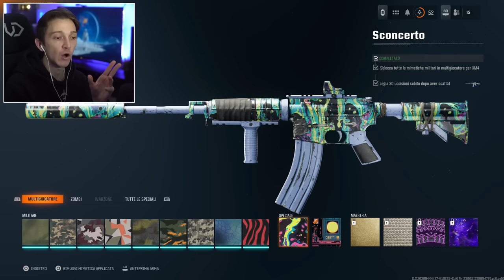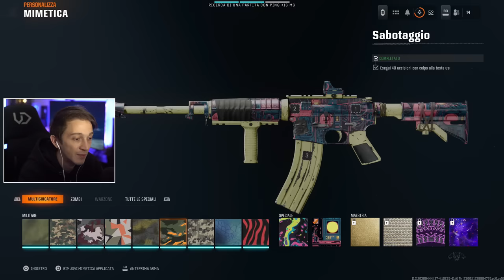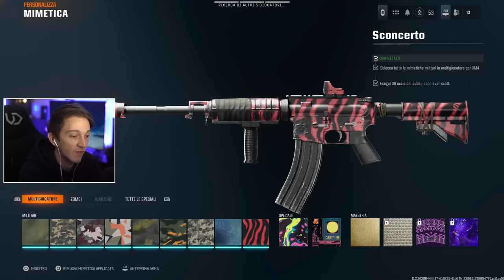DREAD inizia la SCALATA verso la MIMETICA DARK MATTER | XM4 MIMETICA ORO - BO6 #1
E' finalmente arrivato il momento in cui iniziamo la nostra scalata verso la MIMETICA MATERIA OSCURA su Call of Duty: Black Ops 6. Bentornati sul mio secondo canale, oggi sono qui con il primo episodio in cui faremo la prima mimetica oro del gioco e parleremo di questi primi giorni di gameplay. Spero che il video vi piaccia, ricordate di lasciare un bel like ed un commento ♥